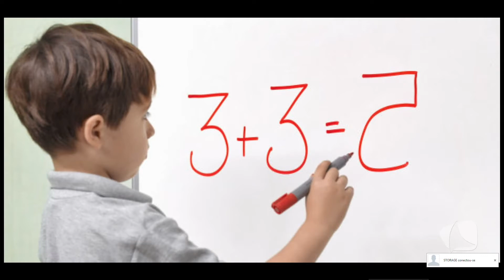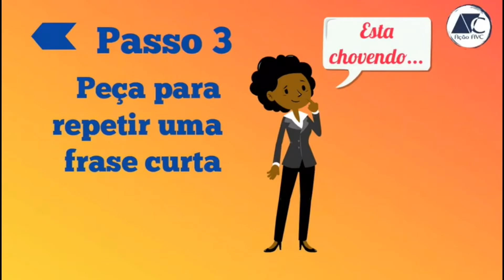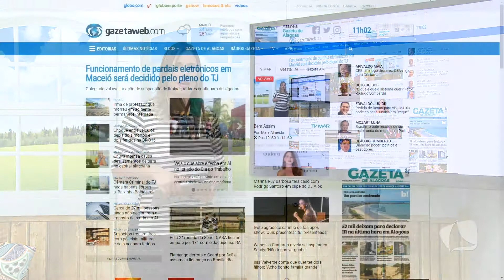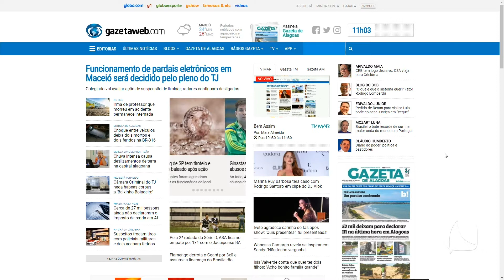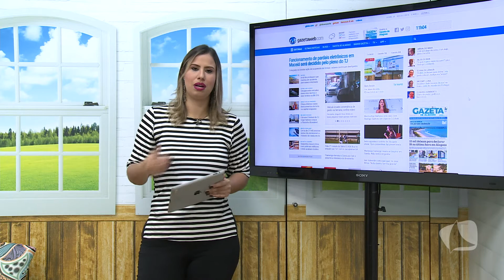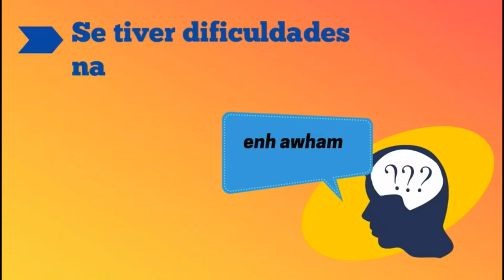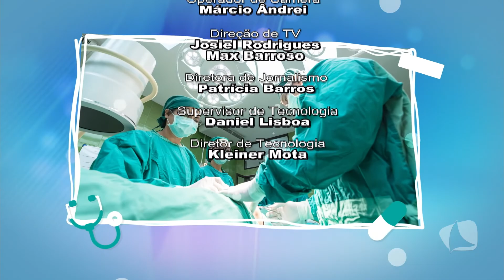BEM ASSIM 30 04 2018